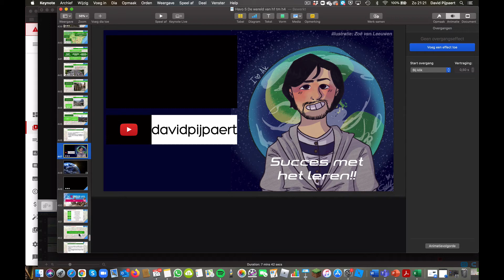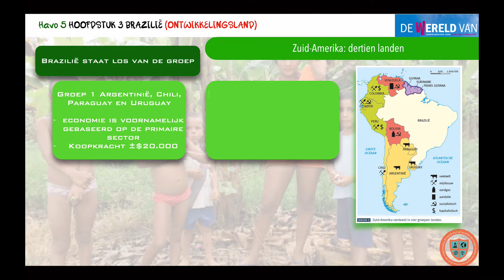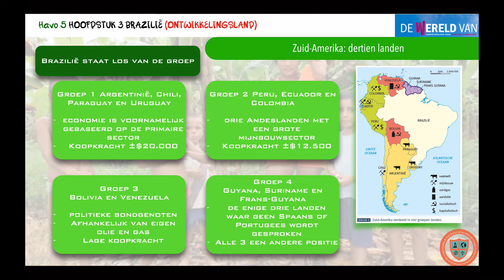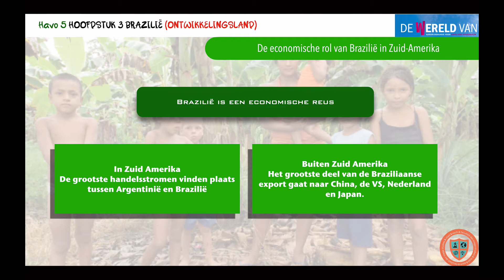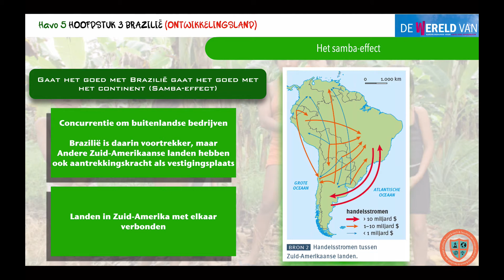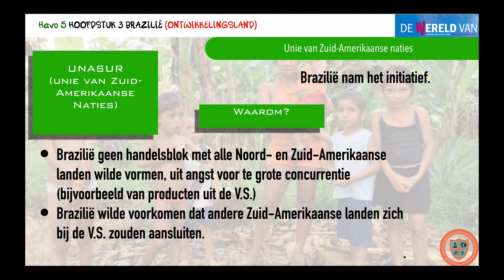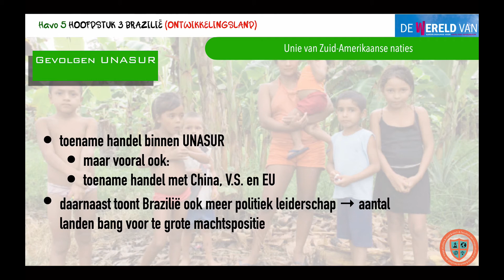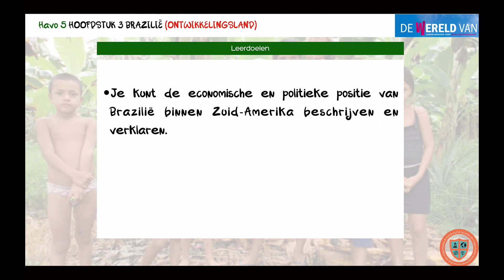De wereld van Havo 5 H3 §9 De positie van Brazilië in Zuid-Amerika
uitleg filmpje voor het onderwijs, met de nadruk op aardrijkskunde